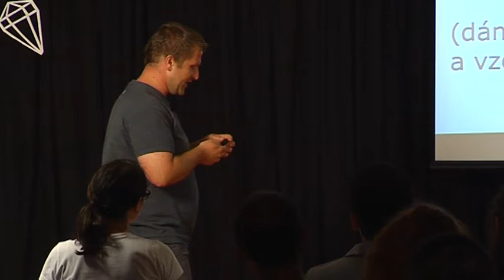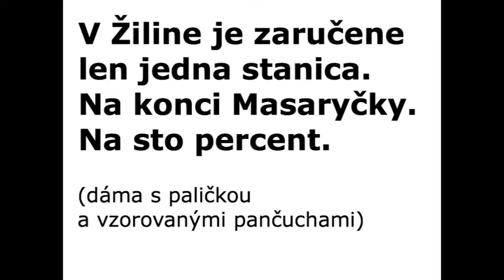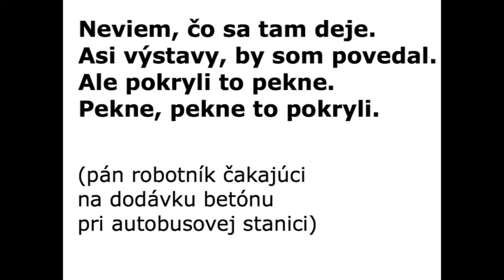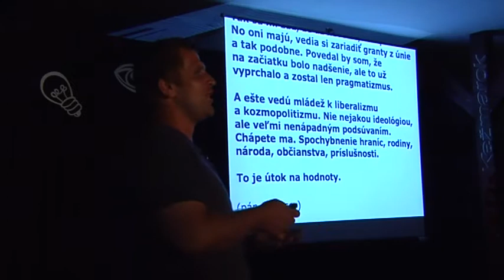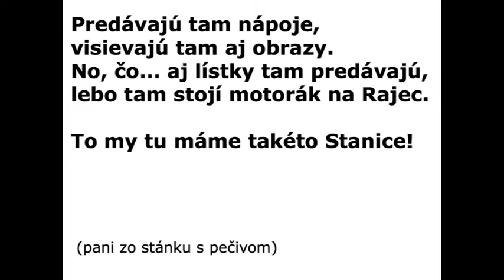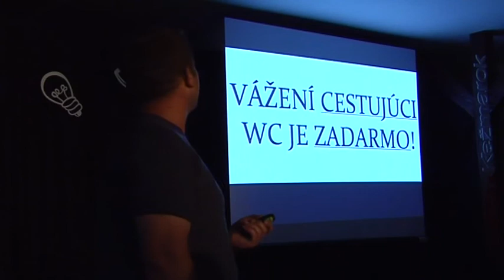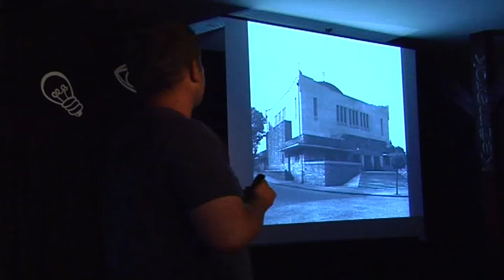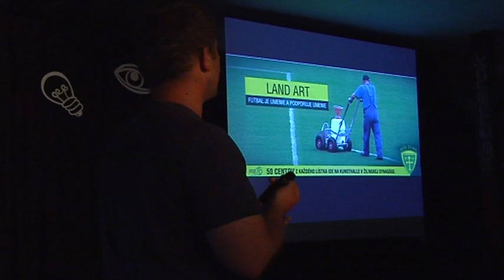Independent culture | Marek Adamov | TEDxKežmarok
We do independent culture primarily for ourselves.
Marek claimed he is a sad person, however, his talk and his overview amused the audience a lot. He is not just an entertainer though. He works at the railway station however he is not a train dispatcher either. He runs a cultural centre Train Station Záriečie - a unique cultural centre based at the fully operating railway station. Another successful project of his is the reconstruction of former synagogue in Žilina that is being turned into a Kunsthalle in cooperation with his colleagues. This is how the town of Žilina is becoming one of the important cultural junctions in Slovakia.

He runs a cultural centre Train Station Záriečie - a unique cultural centre based at the fully operating railway station.